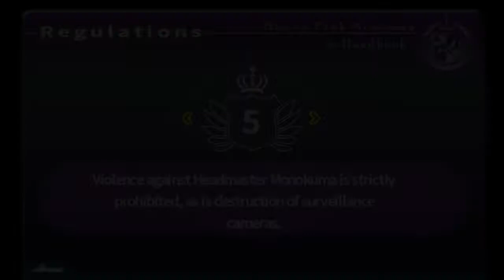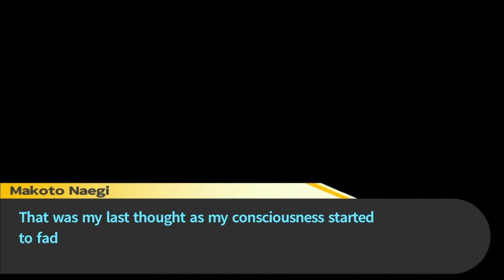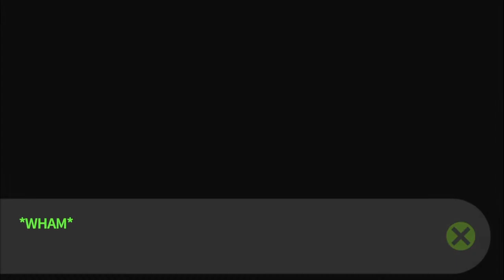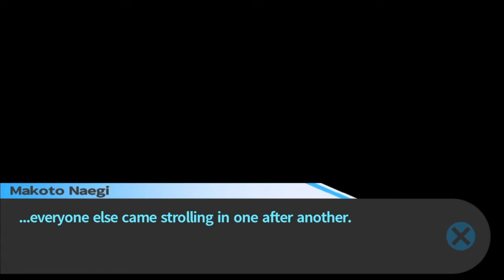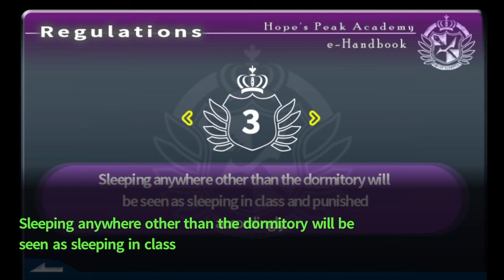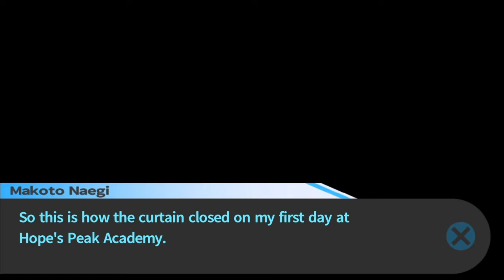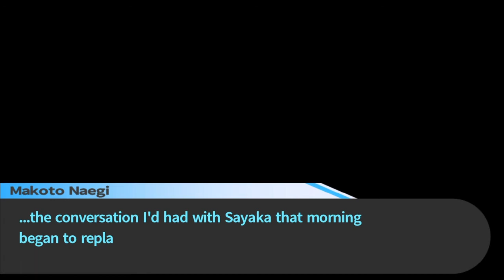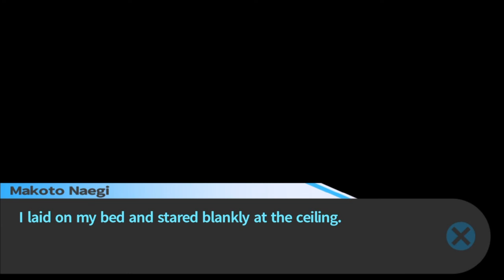Danganronpa: Trigger Happy Havoc [Chapter 1] - Free time with Sayaka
I've had Danganronpa for a while and never played it because I've watched playthroughs of it. I figured to split up the Souls games i can play this series to not get burned out.